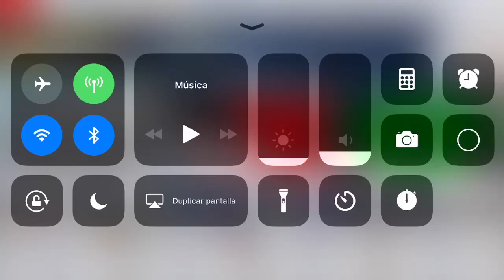Asphalt 8, THE WORST MULTIPLAYER ERROR that has happened to me